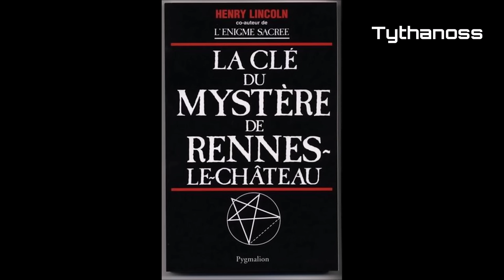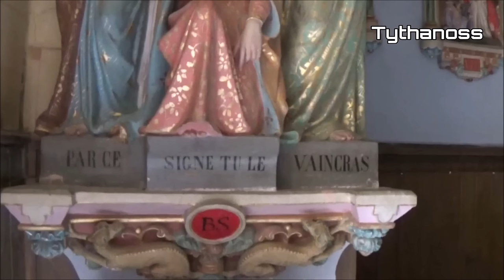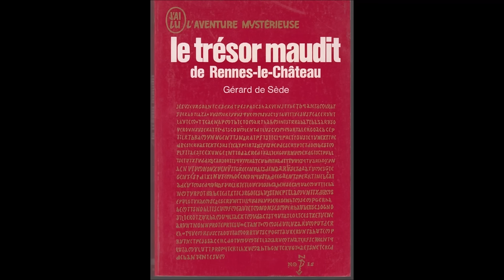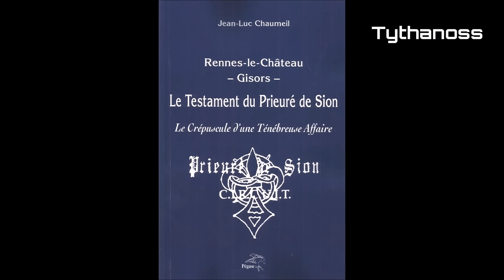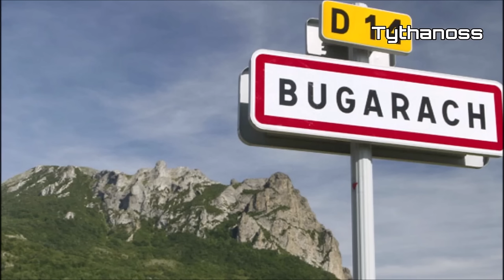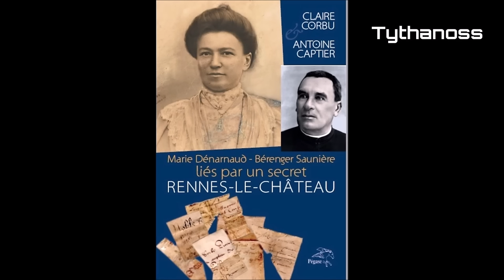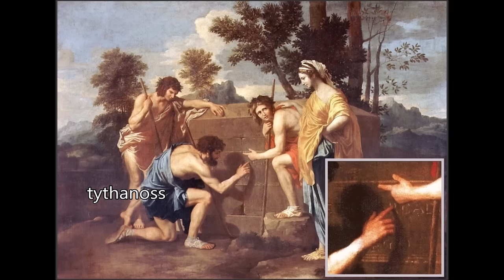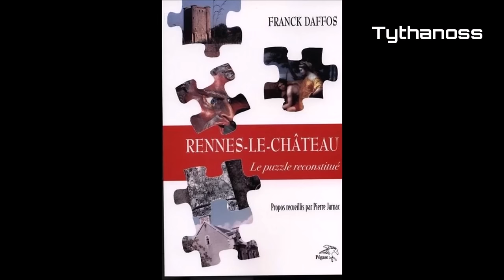Rennes le Château - Le trésor est au VATICAN - Jean-Luc ROBIN ex-maire de Rennes le château.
La théorie de Jean-Luc ROBIN (ex maire de Rennes le château) serait que le trésor de l'abbé SAUNIERE aurait été récupéré par le vatican. Interview de Jean-Claude CARTON pour la radio ici et maintenant.
Chaîne secondaire :
tythanoss2@tythanoss2